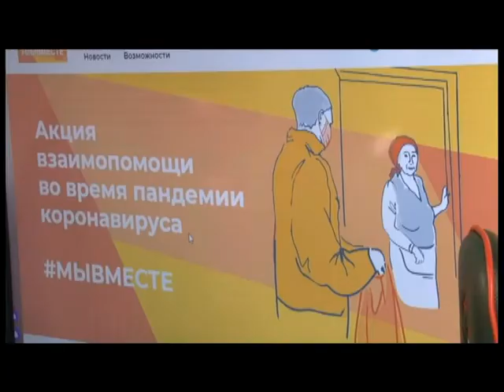Главная тема 22 04 2020